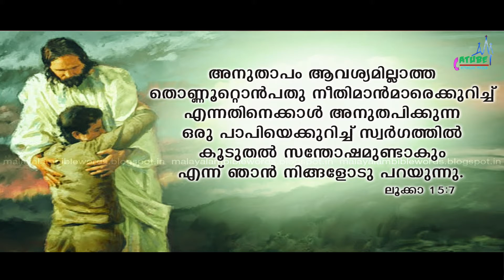സ്വർഗ്ഗത്തെ സന്തോഷിപ്പിക്കുക | MAKE HEAVEN HAPPY | Morning Mist | Lk 15:7 |Fr.Alen Chempakamamoottil